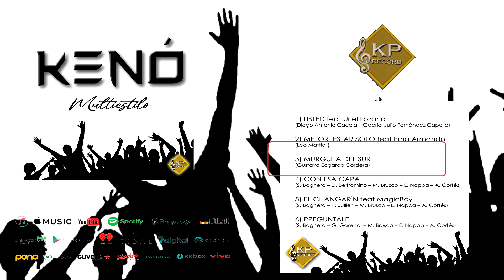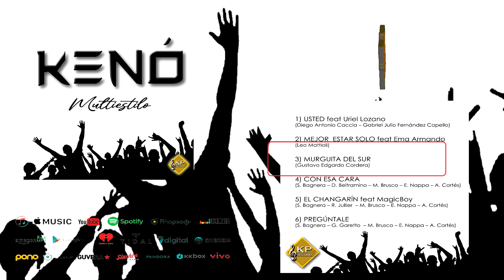KENO - MURGUITA DEL SUR